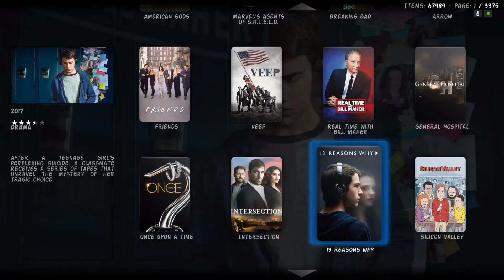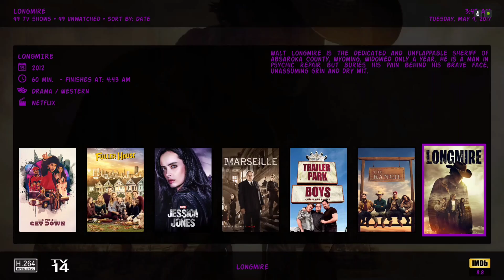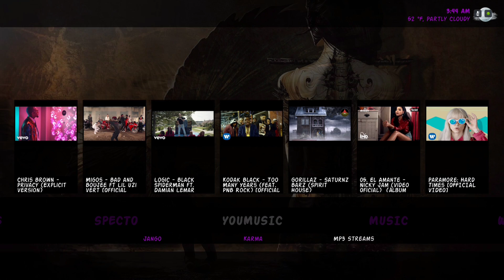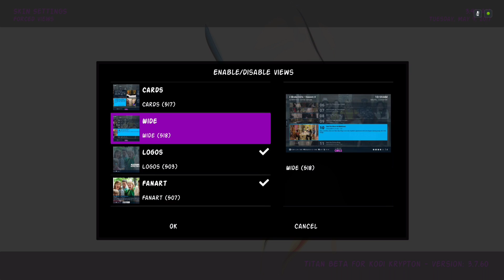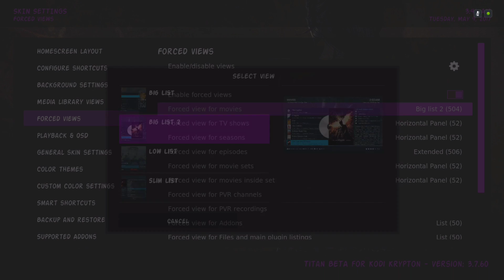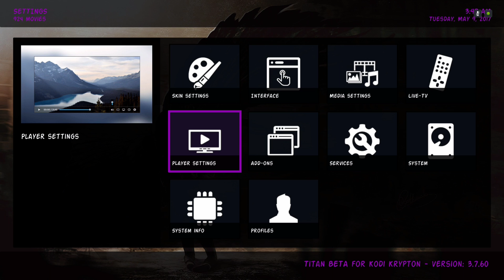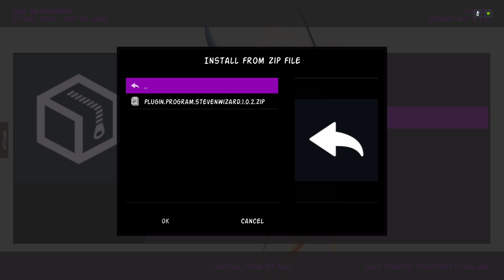Kodi 17 Builds 2017 For Kodi 17 Krypton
How to install the latest kodi 17 builds

Install the Best Kodi 17 Builds 2017 for Kodi 17 Krypton. In this video i show you The latest Kodi build with the latest working addons for 2017. this Kodi Build brings back some of the great aesthetics and elements of the older Kodi Jarvis layout with a few Kodi tweaks. I consider this to be one of the Best Kodi Builds 2017 for Kodi 17.1 Krypton. This Build is 274mb and is available for all kodi 17.1 krypton devices.